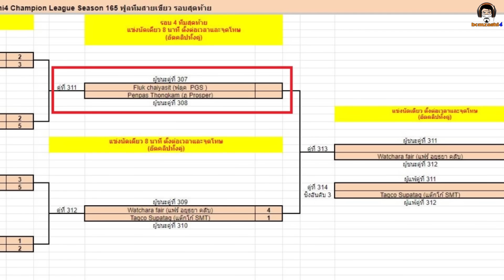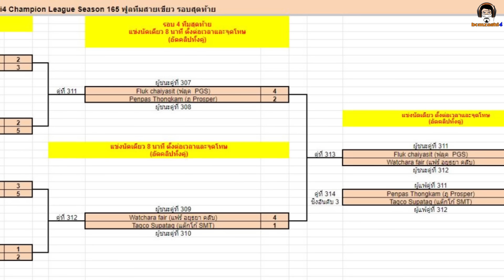เทพหมุน ยังต้องสยบ! รอบรองชนะเลิศสายเขียว : ฟลุค PGS vs ภู Prosper BCLSeason165 eFootball 2024